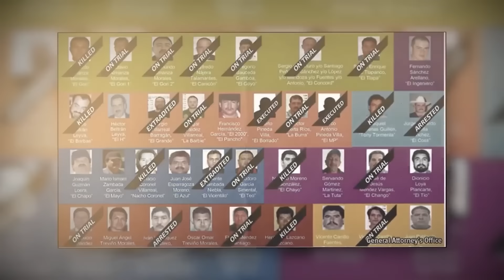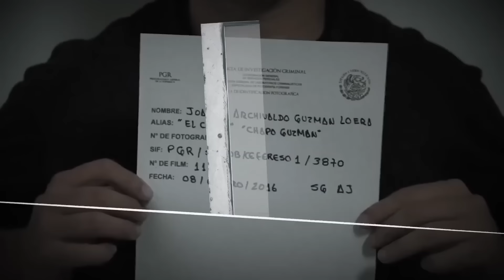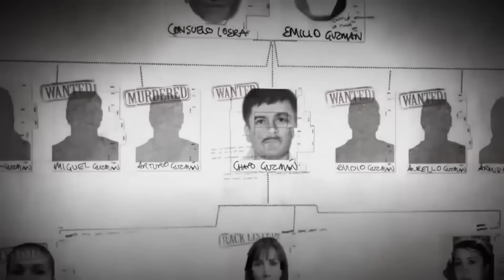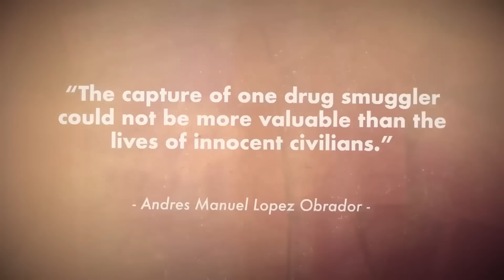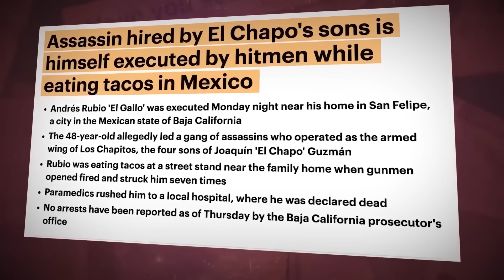El Trágico Destino Del Protector De La Familia De El Chapo